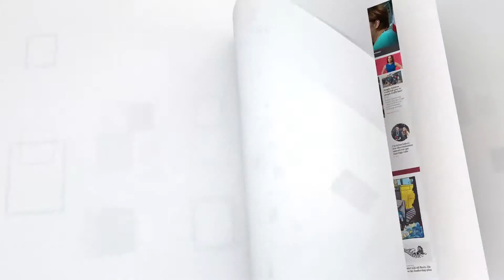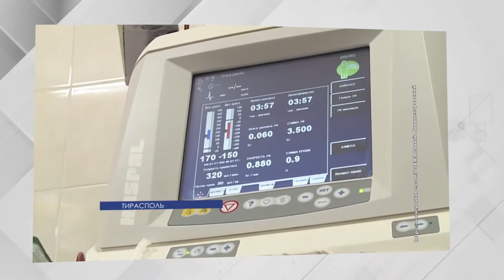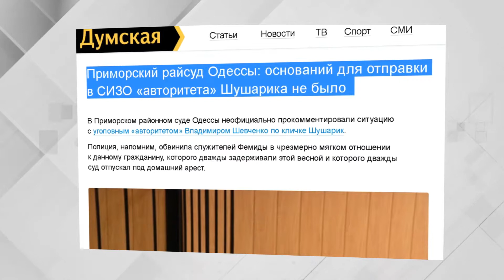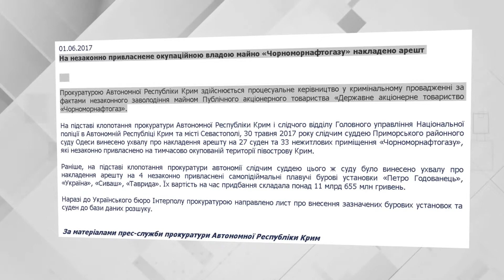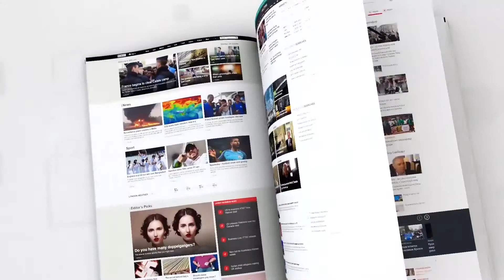Дайджест. Пресса на Думской 01.06.2017